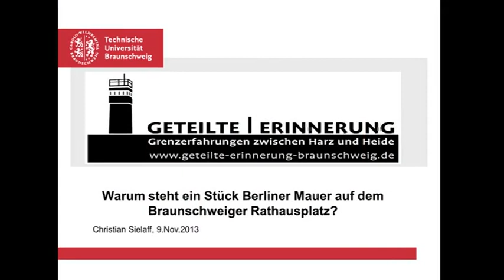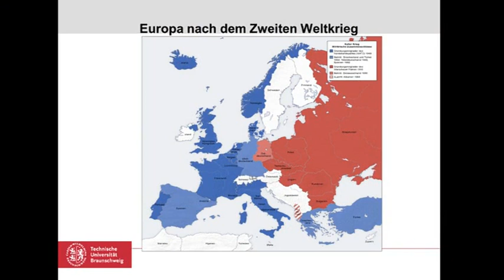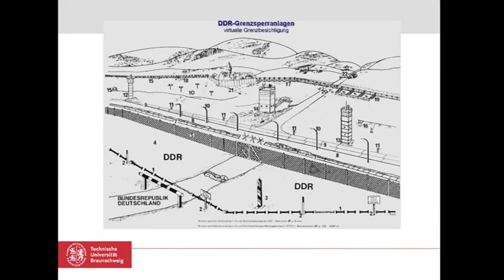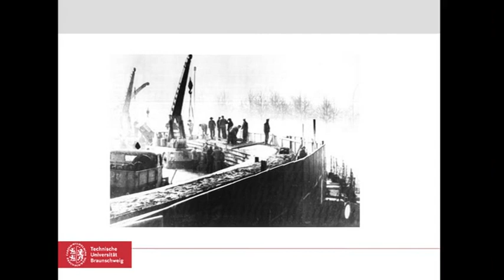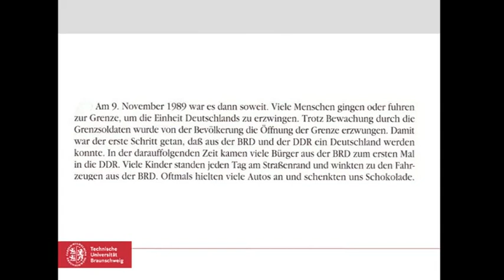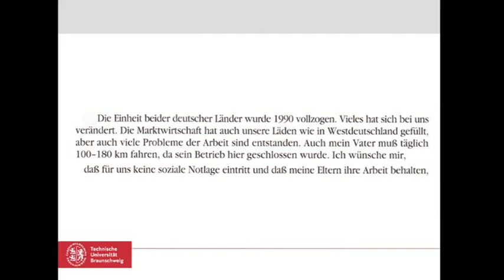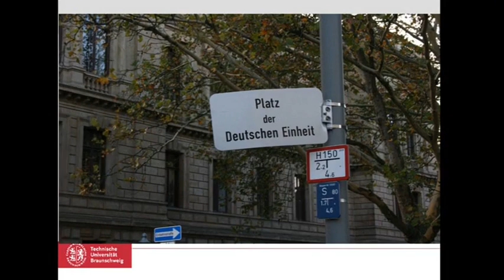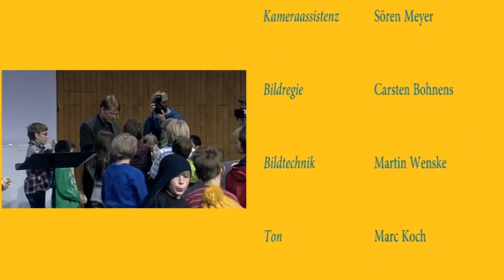Wissenschaft für Zuhause: Warum steht ein Stück Berliner Mauer auf dem Braunschweiger Rathausplatz?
Die TU  Braunschweig zeigt neugierigen Kindern auch Zuhause die Welt der Wissenschaft.

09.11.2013, Mit Christian Sielaff, M.A., Historisches Seminar, Abteilung Geschichte und Geschichtsdidaktik
Was macht eigentlich ein Historiker? In der Vorlesung könnt ihr auf Spurensuche gehen und erforschen, was es mit dem Stück Mauer auf dem Braunschweiger Rathausplatz auf sich hat. Wie sieht es aus? Warum steht es da? Was ist überhaupt eine Grenze? Diese und weitere Fragen werden wir versuchen mithilfe von Erinnerungen, Bildern oder Zeitzeugenberichten aufzuklären.

Das Video wird am Do., 14. Mai 2020, 10 Uhr gezeigt.